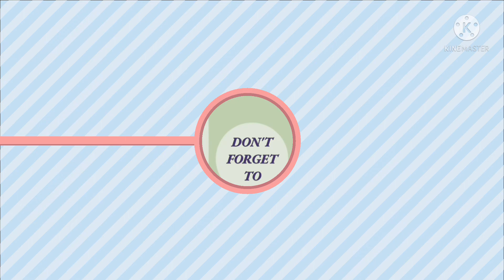I Know - Tom Jones | Cover by Rany Evangelista